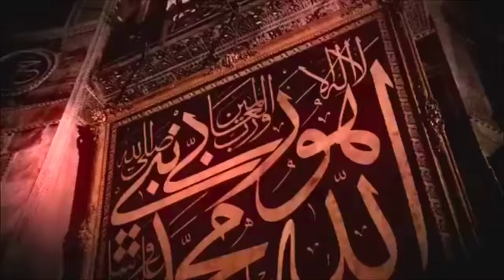أيا صوفيا | من الكنيسة للمسجد للمتحف | VLOG 14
تحولات أيا صوفيا علي مدار التاريخ !!
قصة أيا صوفيا من أول بنائها إلي الان !!
سبب دخول السلطان محمد الفاتح لها أول شئ بعد الفتح مباشرة !!
لينك البيدج بتاعي علي الفيس بوك

لينك صفحتي علي الفيس بوك بأسم Mazen Aldorra

لينك صفحتي علي تويتر بنفس الأسم

لينك صفحتي علي الانستجرام .. أصبحت الصفحة عامة لسهولة المتابعة

لينك صفحتي علي السناب شات .. ودة أجمل واخص

وهذا هو الهاشتاج الخاص بي علي الفيسبوك أو التويتر أو الأنستجرام

منتظر تشجيعكم وإقتراحاتكم في الكومنتات .. وطبعا لا تنسي الشير ولا اللايك .